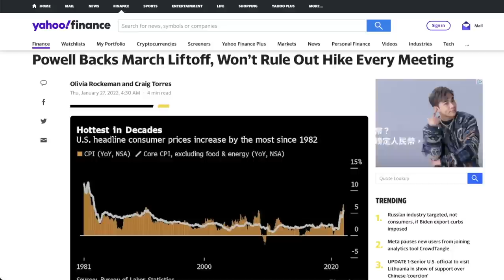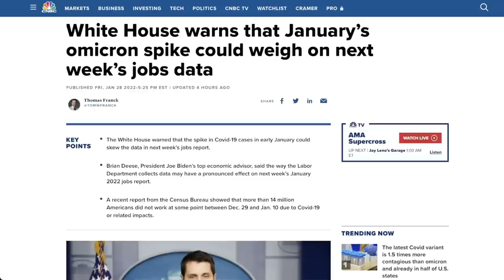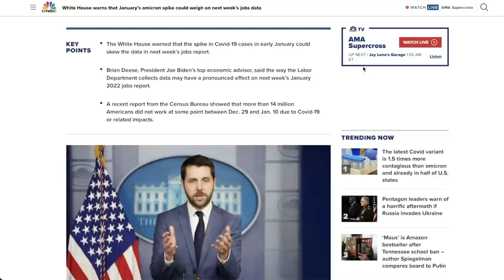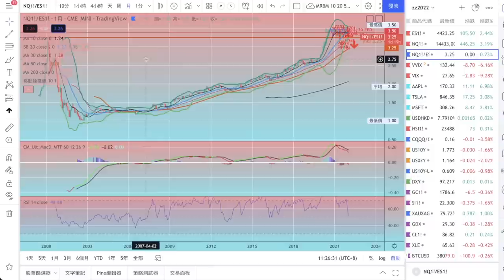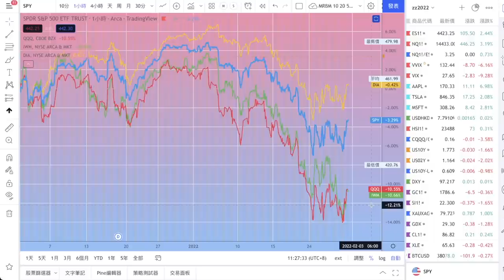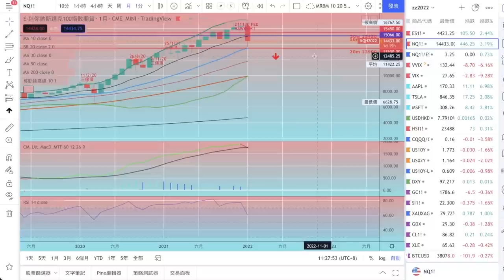[九哥話] 2022-01-30 美聯儲會刺破科技股泡沫？(精簡版)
2018年8月開始教授投資班，我們現在主要有四個親自教授課程：
期指期權特訓班：學習金融衍生工具的風險管理和交易技術以及紀律性。
價值投資班：學習長期投資的理論和操作。